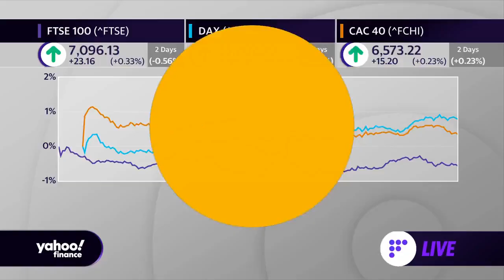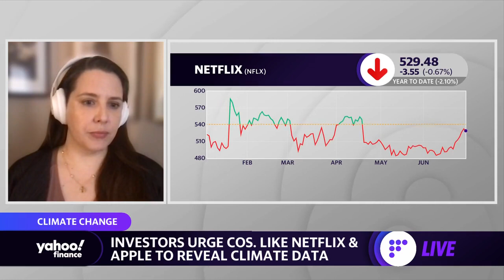Apple, Netflix and other companies urged to reveal climate data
The CDP’s 2021 campaign is urging companies to disclose environmental data. CDP Global Director of Capital Markets Emily Kreps joins Yahoo Finance's Akiko Fujita and  to discuss.